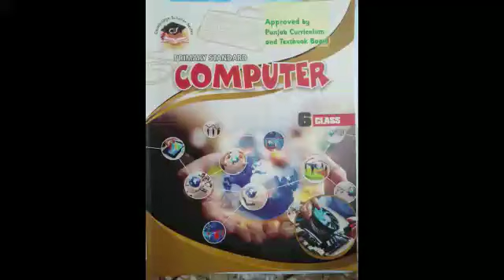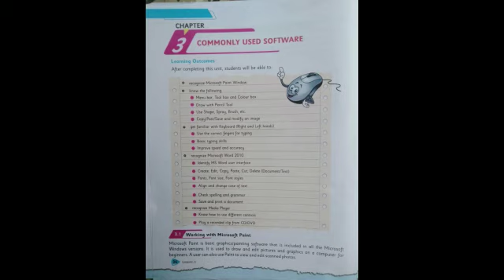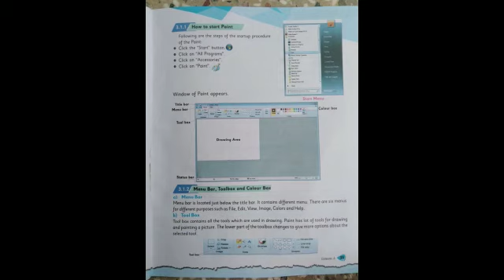CLASS VI PART 1 COMPUTER Topic:Chap#03 (Commonly used Software) Page#24 to 26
Class:6th
Subject:Computer
Topic:Chap#03 (Commonly used Software)
Page#24 to 26
Total videos#03